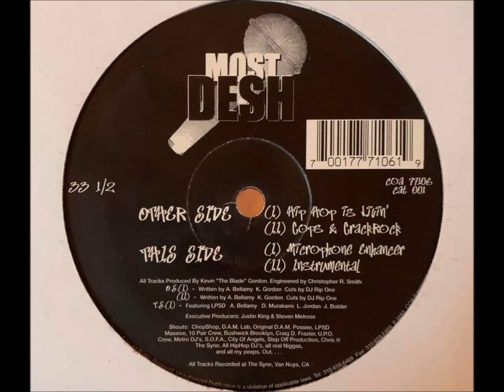Most Desh - Hip Hop Is Livin